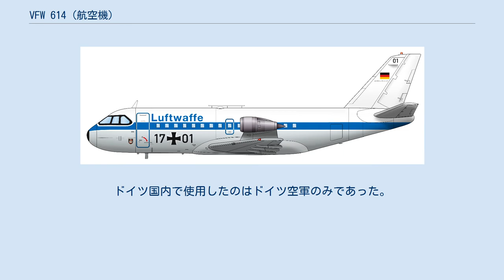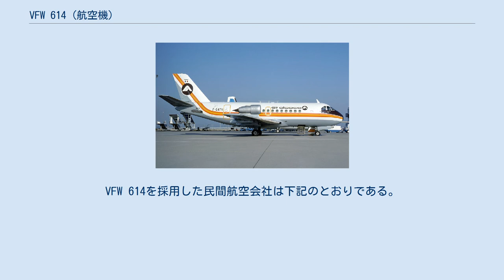VFW 614 (航空機)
VFW 614 Air Alsaceの VFW-614 （1977年 バーゼル・ミュールーズ空港) VFW 614はドイツのVFW社（Vereinigte Flugtechnische Werke、フォッケウルフを買収した会社）が製作したジェット旅客機である。
1971年4月5日に初飛行した。
エンジンを主翼の上に取り付けるという特徴的なレイアウトを採用している。
 乗客数が40名クラスの小規模な機体であり、ボーイング737よりも小さく、それまでプロペラ機が使われていた市場を狙って1960年代の半ばから開発されたものである。
短距離路線向けに1000機ほどの市場があるとみこまれ、そこにおけるシェアを獲得しようとする狙いであった。
一般的なジェットエンジン配置は主翼下への配置であるが、VFW 614では主翼上に配置されている。
このようなエンジン配置のメリットは離陸・着陸距離の短縮、未整備空港でのエンジンへの異物の進入の可能性を下げられること、主脚を短くできることなどがあった。
主翼が地上への音を遮断するため騒音が小さいという副産物もあった。
生産に際しては、フォッカーなど欧州航空機メーカと分業生産をおこなった。
 エンジン開発の遅れ、オイルショックによって市場が縮小した時代になってしまったこともあって、極めて売れ行き不振のまま1977年に生産は中止された。
生産数はわずか19機であった。
 ドイツ空軍 VFW-614 皮肉なことに、ルフトハンザドイツ航空をはじめとするドイツの航空会社はVFW 614を採用しなかった。
ドイツ国内で使用したのはドイツ空軍のみであった。
VFW 614を採用した民間航空会社は下記のとおりである。
 なお、Air Alsaceの機体の中にはエールフランスとの共同運行に使用され、エールフランスのロゴを併記したものもあった。